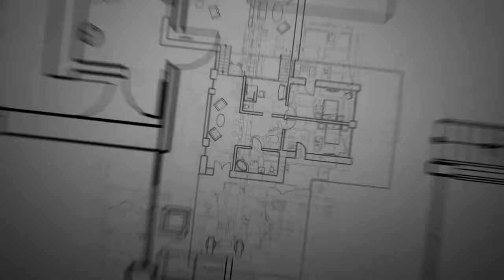10 Best COPYRIGHT Free Intros For your YouTube Videos || How to Manual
Go To My Channel For Me Videos Like This